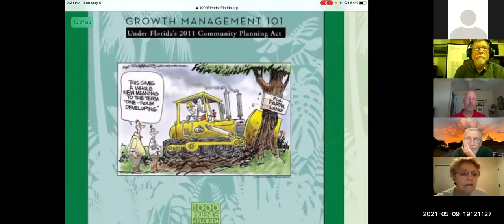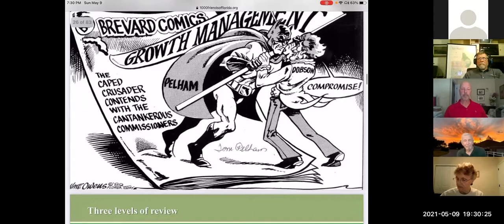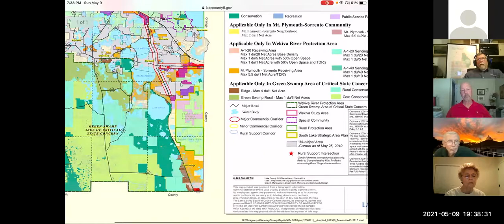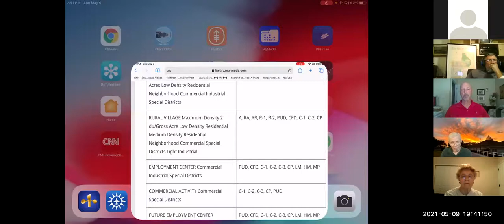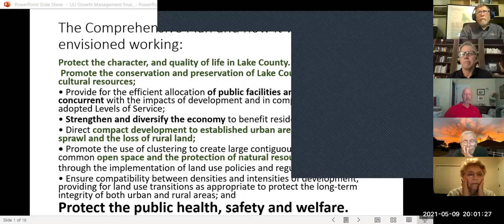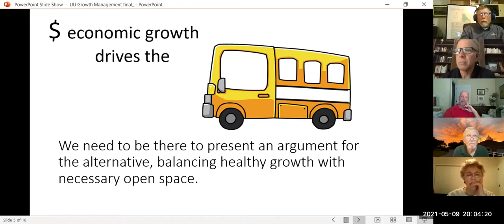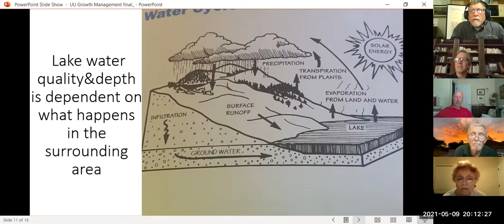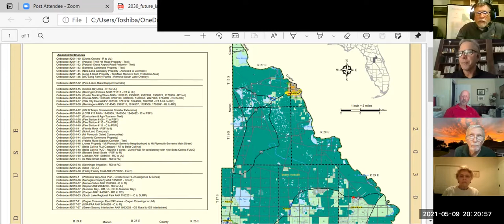2021 05 09 SJE Managing Our Growth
Saving Our Environment Lecture Series  "Beautiful Lake County:  Managing Our Growth"